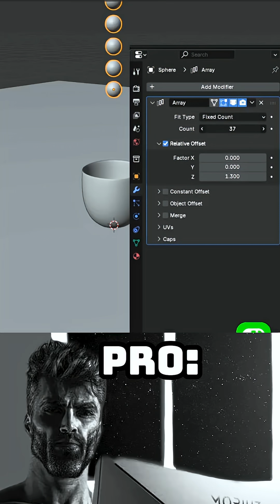Fill a bucket with ball!!noobvspro blender tutorial@Polyfjord@CGGeek@steak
Welcome to **Blender God**! Your ultimate forge for mastering **Blender 3D**.

From beginner concepts to advanced **Geometry Nodes** and **VFX**, we make 3D easy.

Blender
Blender Tutorial
Blender 3D
Blender God
Blender Shorts
3D Modeling
Blender Animation
Blender Beginner
Blender Tips
Blender Workflow
3D Art
Blender Eevee
Blender Cycles
Geometry Nodes
3D Rendering
VFX
Blender Donut
procedural texturing
hard surface modeling
character animation
blender sculpting
blender game asset
free 3d software
digital art tutorial
blender 4.5 tutorials
Blender Rigging
Blender Grease Pencil
Blender Lighting
Blender Shaders
Noobvspro
 Blender4.5 Blender4.5.1 Blenderlatestversion Blenderupdates Blenderfreedownload Blenderopensource Blenderquicktip Blenderhelp Blenderinterface Blendershortcuts Blenderaddons Blendermodifierstack Blendertools Blendersettings Blenderpreferences Blendercompleteguide Blendermasterclass Blenderforadvancedusers Blenderbasics Blenderintermediate LearningBlender Start3Dmodeling ZerotoheroBlender 3Dartisttutorial Digitalartforbeginners Beginnerfriendlytutorial AdvancedBlendertechniques Professional3Dworkflow HowtolearnBlenderfast ImproveBlenderskills
BlenderModelling
modifiers